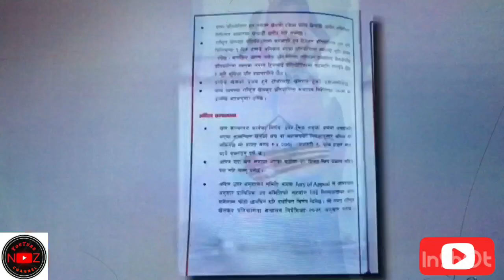Athletic player Durga Bahadur budha//Durga Bahadur Budha Player of Athletic//